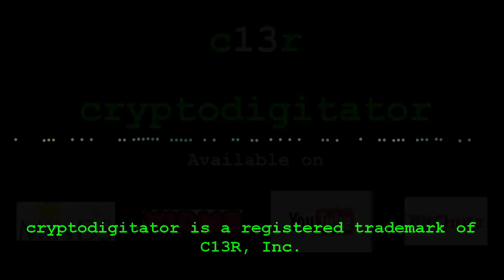C13R : StrangeSofa - 0043 - Locked in a Wiring Closet with a Spoon (Original Music Video)